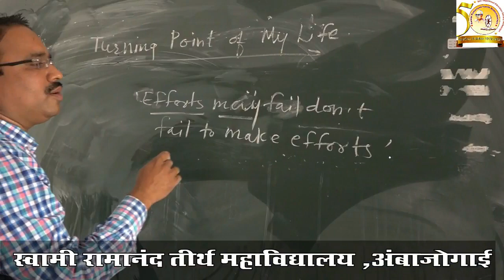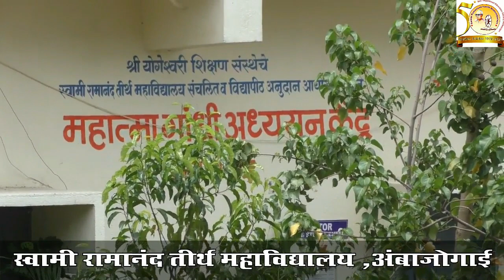लॉकडाऊनच्या काळात जिद्द व चिकाटीने सराव करणारा खेळाडू